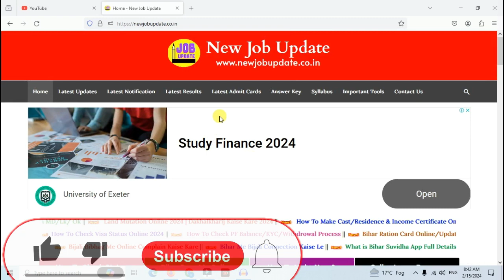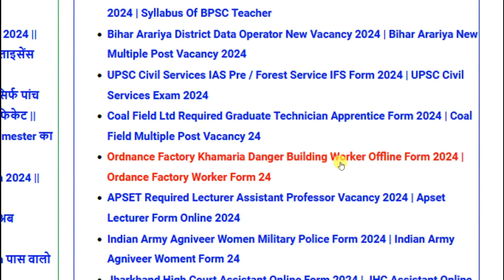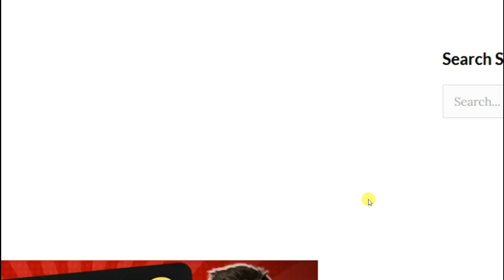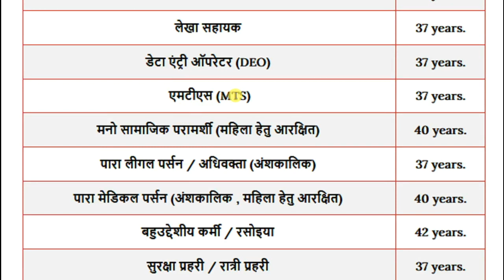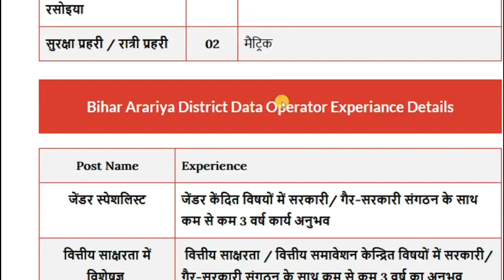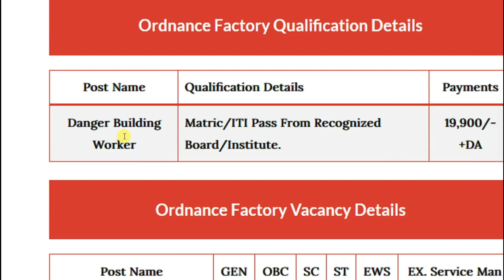15 Feb 2024 Bihar Top 05 New Vacancy For Matric Inter Grad Pass No Fee No Exam Direct Interview New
1. 15 Feb 2024 Bihar Top 05 New Vacancy For Matric Inter Grad Pass No Fee No Exam Direct Interview New